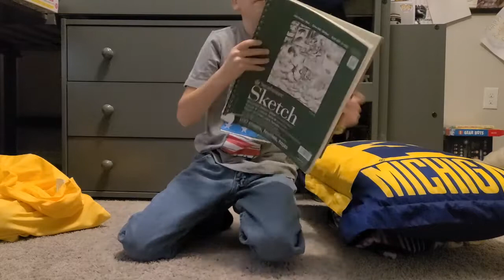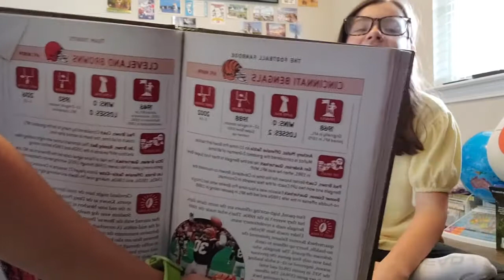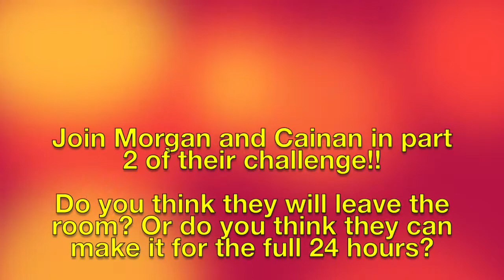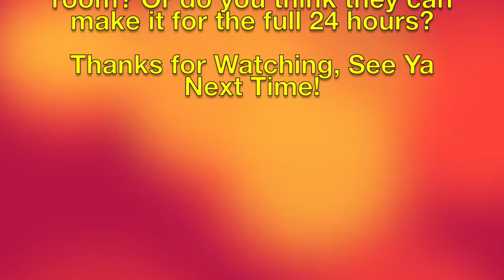Last to Leave Challenge with NO Electronics pt.1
Morgan and Cainan are back with a challenge! They decided to stay in one room with no electronics for 24hrs. The only thing that they had with them was a way to record their updates and videos.